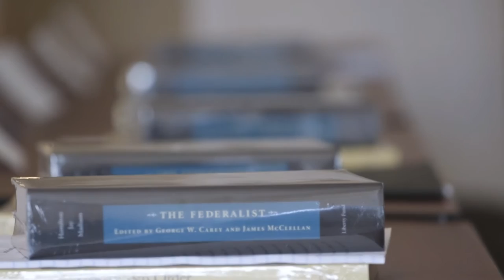Kinder Institute on Constitutional Democracy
A tour of our undergraduate program